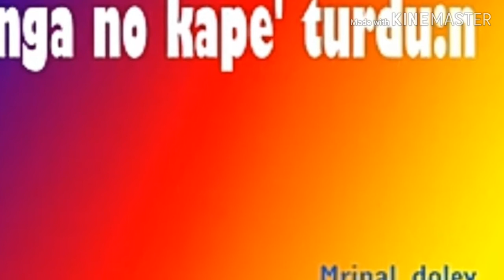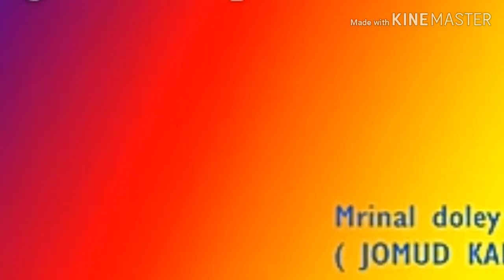MRINAL DOLEY.. MIMAG 1999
Album ll Mimag...